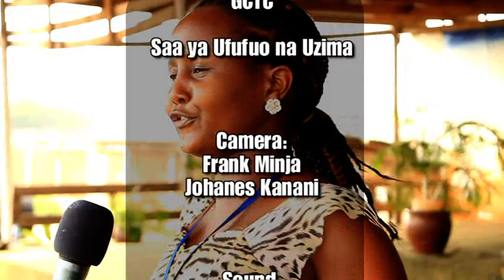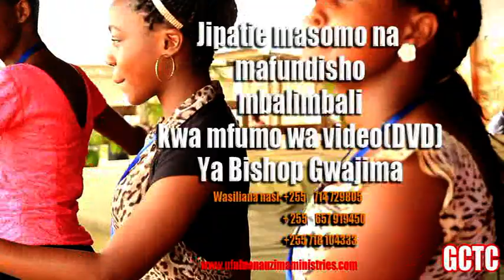KUANGUSHA SERIKALI YA KISHETANI S 2 Ep 5